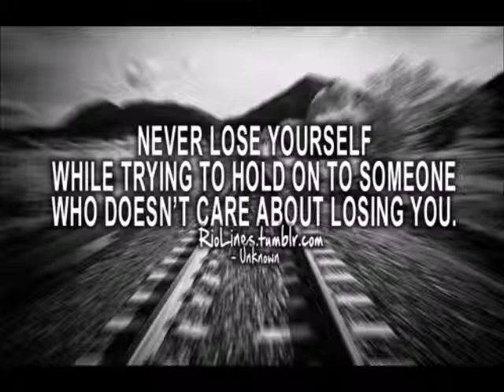Thehappymask - Grey Monotony (Instrumental)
PRO CDR (DVD box) 50 Copies

Listen to/ buy 9 Ways To See The Light Behind The Urban Clouds: